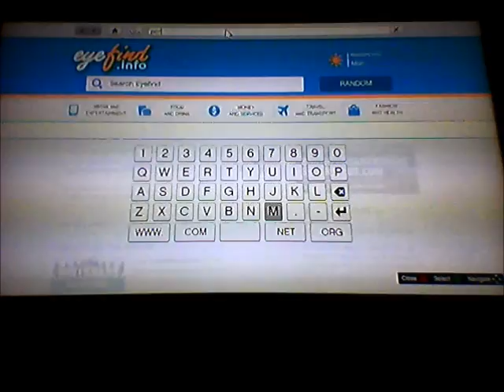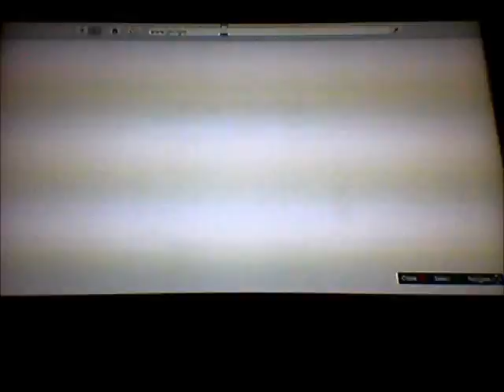GTA V FUNNY MOMENTS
GTA V WHAT A START TO 2014